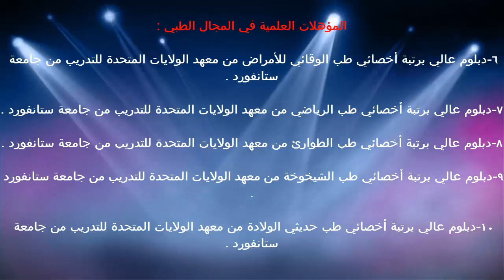المجهر الالكتروني الماسح / د.خالد بن سعود الحليبي اخصائي الطب الوقائي للأمراض